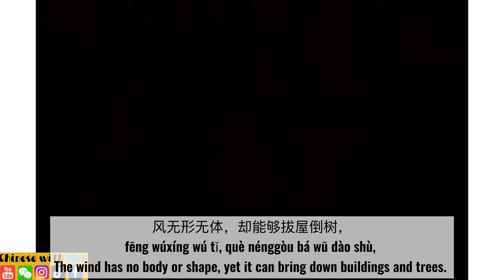(Chn/Eng/Pinyin) The Tao Speaks - Taoism |Dao De Jing Cartoon version| 老子说 |道德经 卡通版 (中英sub) Ep 01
The centuries-old wisdom of the Tao, as told  through the profoundly wise and delightfully  entertaining illustrations of Tsai Chih Chung.

In  The Tao Speaks, Tsai Chih Chung  brilliantly retells, through his enchanting and  irreverently humorous cartoon panels, the two  thousand-year-old text of Tao Te Ching,  the inspiring classic upon which Taoism is  based.

Attributed to the great Chinese philosopher  Lao-tzu, the Tao Te Ching has  attracted generations of followers from across the  world to its simple tenets of modesty, peace, and  realism. According to Lao-tzu, "If we are at  peace with ourselves and the world around us,  success will come unsought." Advocating poise,  serenity, and complete assurance, Lao-tzu teaches  men and women to work with nature rather than resist  it.

The Tao Speaks  offers the centuries-old wisdom of the Tao to modern  readers searching for new ways to bring meaning to  life. As with Tsai Chih Chung's previous books,  the original Chinese notes are contained in the  margins of each page as an aid to scholars and  Chinese-speaking readers.

"Tsai Chih  Chung's books are awe-inspiring. his line is elegant;  his characters are sharply drawn; his humor is sly  and appropriate; and his subject is profound. This  is cartooning of the highest order." -- Larry  Gonick, author of The Cartoon History Of  The Universe, Volumes I and II.